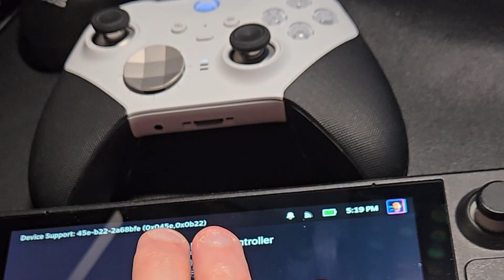DEPRECATED: Native Support for Xbox Elite 2 Controller! Map keys to rear paddles with no drivers!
UPDATE 7/10/2024: Somewhere along the way, this stopped working.  On both my LCD and OLED Deck, it will no longer connect as ELITE 2  - just as Xbox One; so you're back to all the restrictions.  Sucks.

Say goodbye to those crazy Xone drivers to get your Xbox Elite controllers working right on the Deck!

Recently, Xbox Elite controller support has been NATIVELY added to Steam Deck meaning you can leverage Steam Input for those awesome rear paddles.

Let's take a quick look together.

Xbox Elite Series 2 Core Wireless Gaming Controller
(No paddles or accessories)

Microsoft Bluetooth Elite Series 2 Controller w/Starter Bundle
(has everything included)